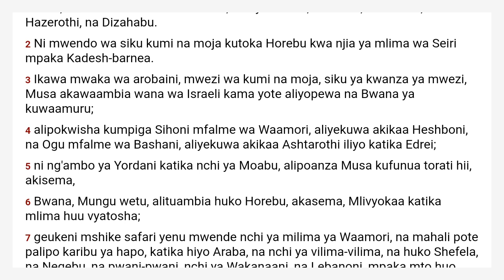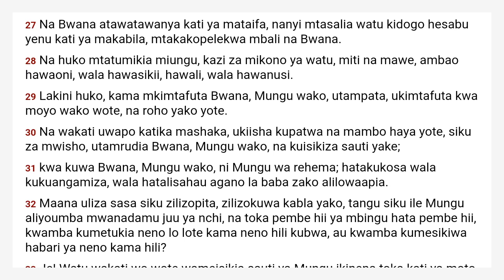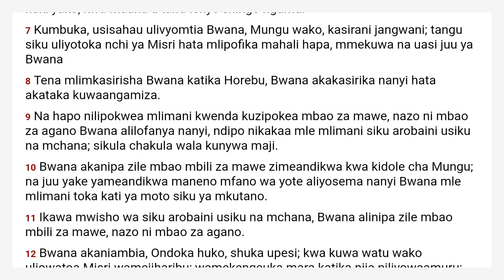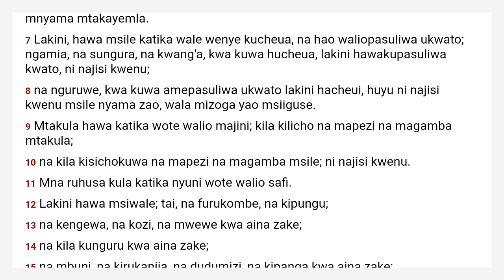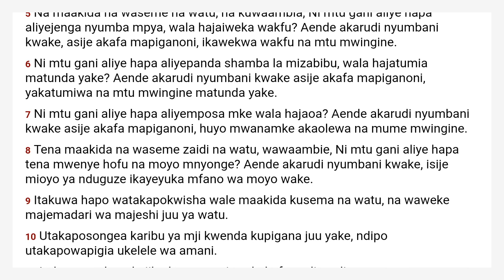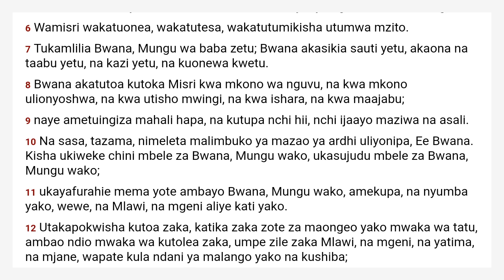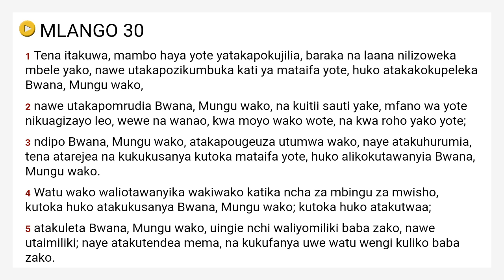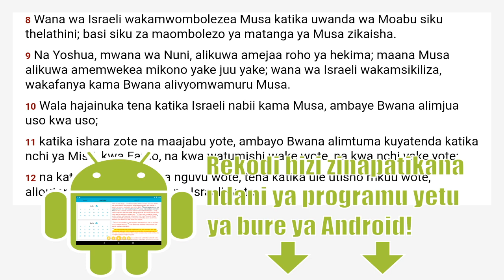Kumbukumbu la Torati Swahili Union Version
Ikiwa una kifaa cha Android, tafadhali endelea kusikiliza kwa Bibilia yetu ya Kusikiliza isiyo na malipo:

Ikiwa unataka kutushukuru kwa rekodi hizi, tafadhali penda video na ukurasa wetu wa Facebook:

Kielelezo cha Sura:
  Chapter 1 00:00
  Chapter 2 08:31
  Chapter 3 15:25
  Chapter 4 21:20
  Chapter 5 30:55
  Chapter 6 36:31
  Chapter 7 40:31
  Chapter 8 46:02
  Chapter 9 49:48
  Chapter 10 55:54
  Chapter 11 59:54
  Chapter 12 01:05:33
  Chapter 13 01:12:18
  Chapter 14 01:15:58
  Chapter 15 01:20:19
  Chapter 16 01:24:44
  Chapter 17 01:29:16
  Chapter 18 01:33:27
  Chapter 19 01:37:10
  Chapter 20 01:41:11
  Chapter 21 01:45:08
  Chapter 22 01:49:29
  Chapter 23 01:54:56
  Chapter 24 01:59:08
  Chapter 25 02:03:20
  Chapter 26 02:06:55
  Chapter 27 02:11:01
  Chapter 28 02:15:06
  Chapter 29 02:27:18
  Chapter 30 02:32:42
  Chapter 31 02:36:58
  Chapter 32 02:43:07
  Chapter 33 02:51:33
  Chapter 34 02:56:48